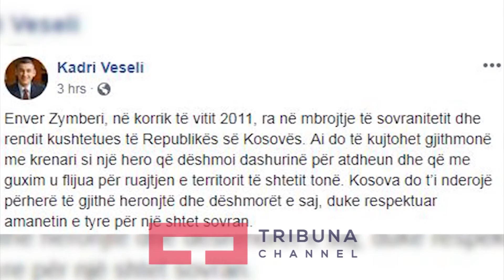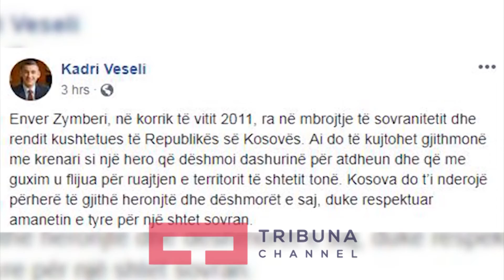Përkujtohet heroi i Kosovës, Enver Zymberi